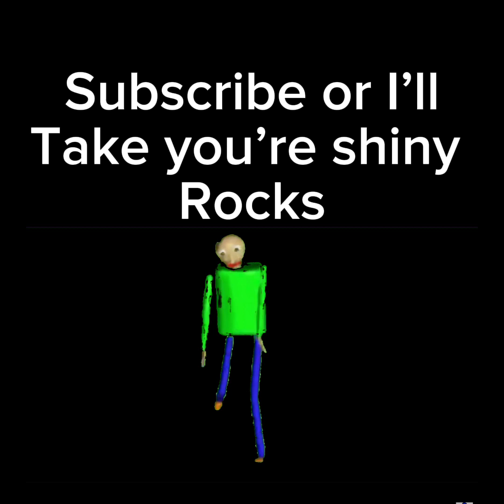Checking out the new basement update gtag